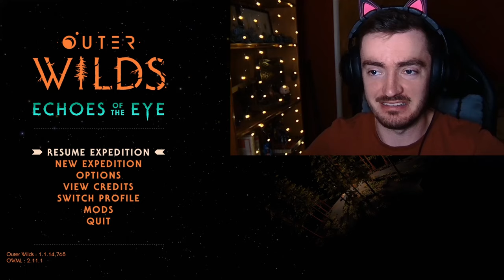Two of a Kind... | Outer Wilds - Part 14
There are more than two twins in Outer Wilds...

► YouTube Superthanks